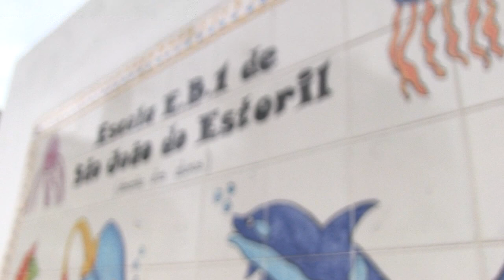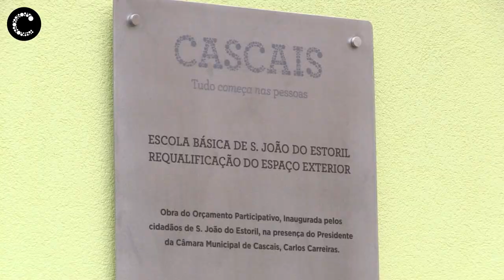Inauguração Obras Requalificação | Escola Básica Nº1 S. João Estoril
Foram hoje inauguradas as obras de requalificação do espaço exterior da Escola Básica nº 1 de S. João do Estoril no âmbito do Orçamento participativo de 2017.
Câmara Municipal de Cascais | 2018